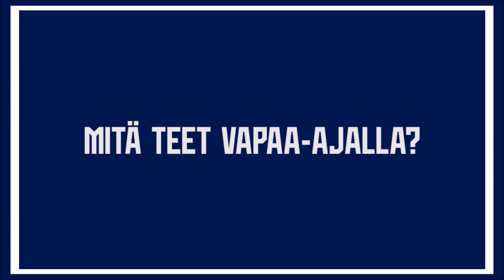Huuhkajat | Viikon pelaajakortti – Fredrik Jensen! 🦉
Huuhkaja of the Week! 🦉 Viikon pelaajakortissa tutustutaan Huuhkajien hyökkääjään Fredrik Jenseniin! Lähetä terveisesi ""Pikulle" kommenttikenttään! 👋💬

🦉 Fredrik Jensen
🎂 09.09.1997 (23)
⚽ Hyökkääjä
🛡📌 FC Augsburg
🛡🇫🇮 FC Futura, FC Honka, HJK
🗣 "En oo ikinä halunnut tehdä mitään muuta ja onneksi saa sitä vielä tehdä."

Mitä mieltä olit tästä videosta? Ensi viikon pelaajakortissa ääneen pääsee Huuhkajien laitapelaaja Lassi Lappalainen!

*Pelaajakortti on kuvattu ennen EURO2020-lopputurnausta.